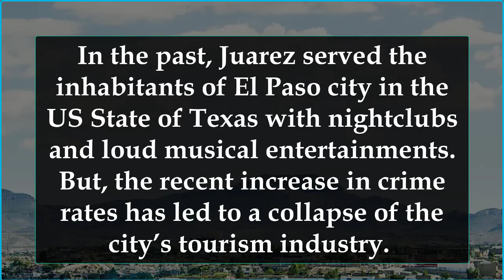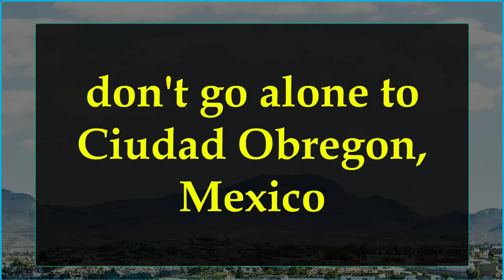don't go alone to Ciudad Juarez, Mexico AND Ciudad Obregon, Mexico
With an estimated population of 1,512,450 inhabitants, Ciudad Juarez, commonly referred to as Juarez, is the most populous city in the Mexican state of Chihuahua. Juarez is considered the worst city for women in Mexico as the violence towards women in this city has dramatically increased over the years. At present, Juarez is the world’s third-most dangerous city, with a homicide rate of about 103.